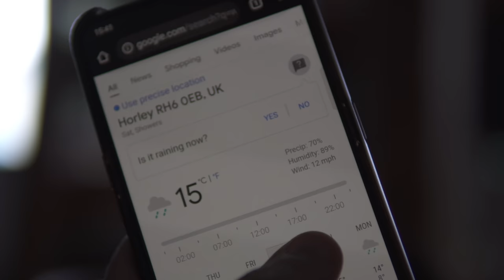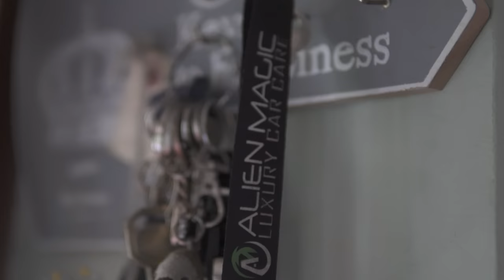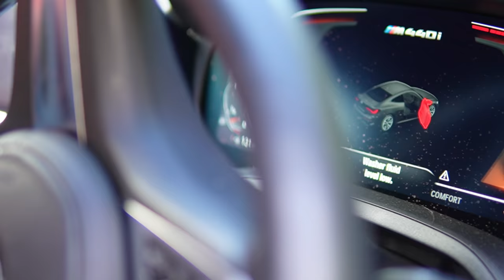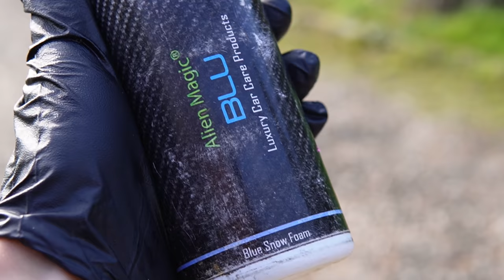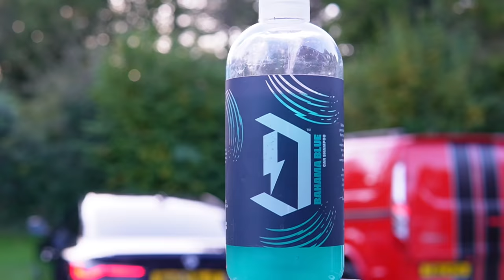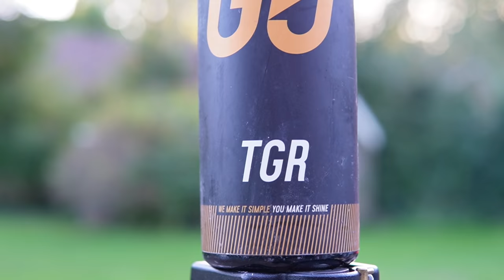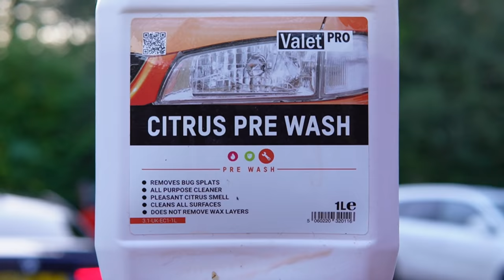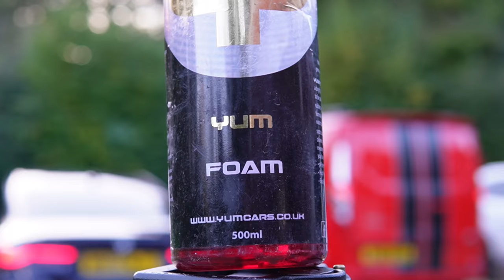A Day in the Life of a Mobile Car Cleaning Business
Join us for an exclusive look into the everyday life of a car cleaning professional. From the challenges of running a business to the satisfaction of a job well done, this video will give you a behind-the-scenes look at what it takes to succeed in the car cleaning industry. Whether you're considering a career in car cleaning or just curious about what goes into it, this video is a must-watch. You'll get an up-close and personal look at the daily tasks and responsibilities of a car cleaning pro, as well as an understanding of the realities of the industry. Don't miss this opportunity to get an inside look at the car cleaning business and see if it's the right career choice for you

I will also be going through my some of the products and equipment I use on  high-profile cars plus I reveal some tips & tricks to help you detail faster and reveal some satisfying Blue snow foam action.

The Vehicles in todays clean feature a BMW 4 series coupe which gets blue snow foam from Alien Magic & a ford transit custom which had Yum Foam. This Service was carried out in South of London.

//MY EQUIPMENT
My Pressure Washer
My Vac
My steam cleaner
Car Dryer Same spec as mine
Valet Pro brush

Kent Wash Noodle
Buckets & Grit Guards - Yum Cars
Glass Cleaning Synthetic Leather

Cameras used to film:
My Camera
My Mic

If you want to learn more about making money through detailing and learn about the business side and how you can make a passive income from running a business from home then subscribe to the channel. We also cover best tools to invest in to help reduce costs long term and come up with ways to make the most money per car.